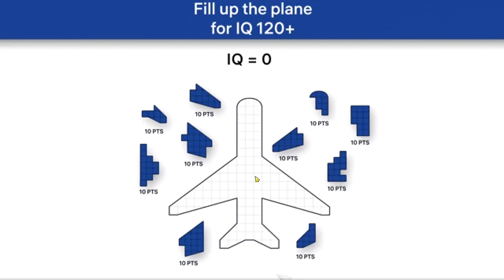Zombie catchers #13 АНАНАСОВЫЙ ЗОМБАРЬ 🤗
Zombie catchers - помогите двум отважным пришельцам очистить Землю от зомби. Используйте ловушки и фантастическое оружие, чтобы поймать всех зомби и заработать деньги. Главные герои этой игры для Андроид, космические бизнесмены, решили заработать много денег. Для этого они должны поймать всех зомби, бродящих по Земле. Высаживайте героя в разных локациях. Помогите ему догнать разбегающихся зомби. Стреляйте в зомби гарпуном, снотворным и другими боеприпасами. Используйте сети и хитрые ловушки. Поймайте как можно больше зомби. Проводите научные исследования в лаборатории.